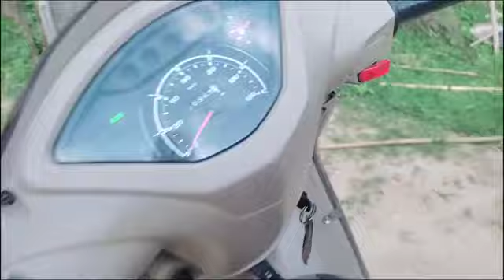how to bokajan market||my new vlogs||vlog#timunglamavlogs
Bokajan market||my new vlogs||my fast vlogs#vlog #
new market kolkata
My new market vlogs
new market winter collection 2023
new market latest collection 2023
bokajan news
bokajan karbi anglong
bokajan news today
Bokajan vlog
bokajan vlog video
assam vlog video
new market kolkata winter collection 2023
new market vlog 2023
New bokajan market 2024
Bokajan market vlogs 2024
Karbi vlogs
Karbi vlogs 2024
How to bokajan market